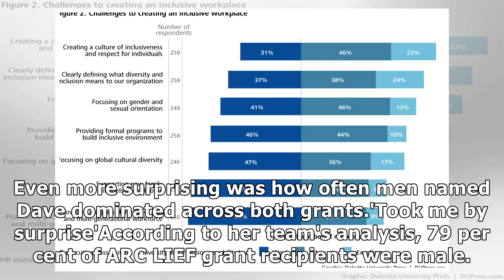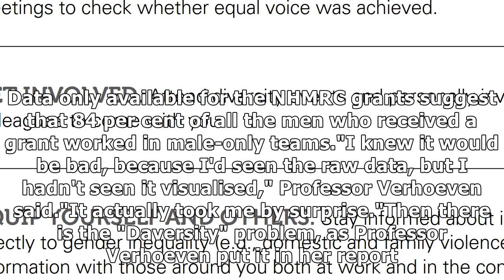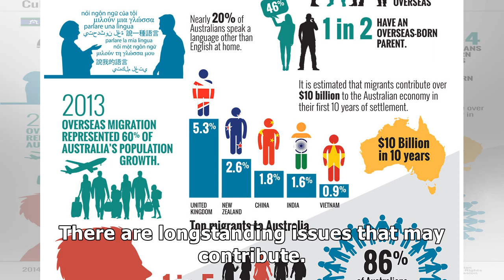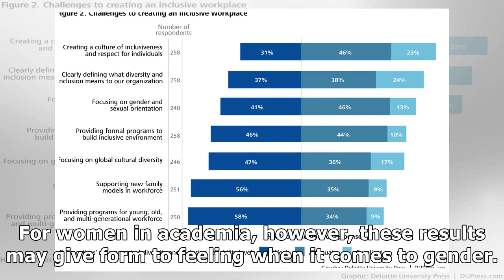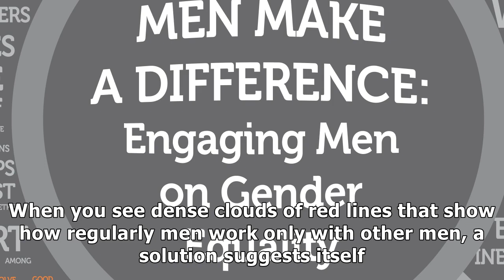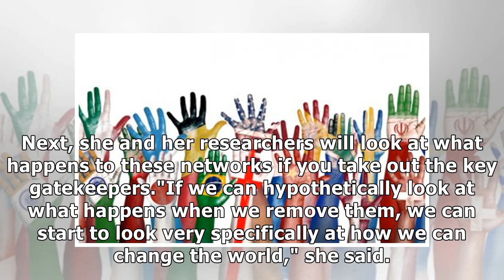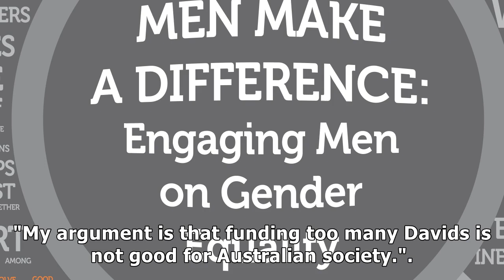Australian research 'has a daversity problem'